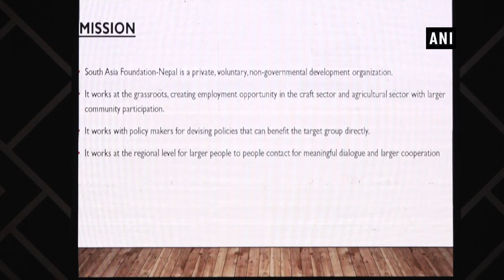Indian Embassy in Nepal celebrates Mahatma Gandhi’s 150th birth anniversary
Kathmandu (Nepal), Oct 02 (ANI): The world is celebrating the 150th birth anniversary of the ‘Father of the Nation’ Mahatma Gandhi on October 2nd. The Indian Embassy in Nepal also marked the day by unveiling statue of Bapu in Kathmandu during a colourful programme.  Indian Ambassador to Nepal Manjeev Singh Puri along with other dignitaries and guests unveiled the statute and paid homage to Peace Icon of the world. The unveiling programme was followed by presentation of Vaishnav Songs and Bhajans by the artists of SVCC and students of Kendriya Vidyalaya, Kathmandu, who enthralled the audience by their mesmerising performances. October 2, birthday of Indian freedom fighter and global icon is regarded as the Peace and Non-violence day by UN. The Indian Embassy on the eve of the birth anniversary of Mahatma Gandhi on October 1 evening had organized Khadi Fashion Show where designers from India and Nepal showcased their designs using Khadi cloth.